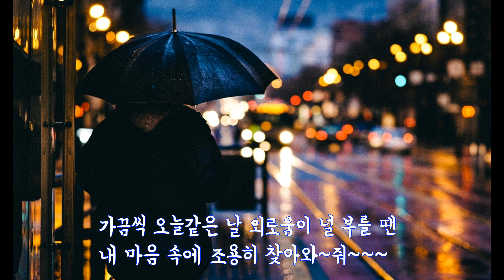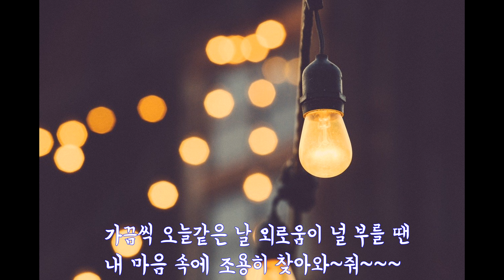나의 외로움이 널 부를 때/ Ocarina Cover 박경선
조동희 작사 작곡
장필순 성시경 노래
Han Triple ocarina # Duet